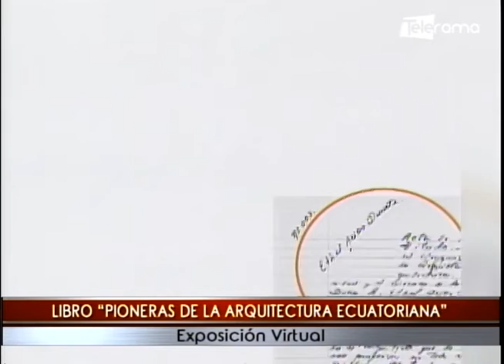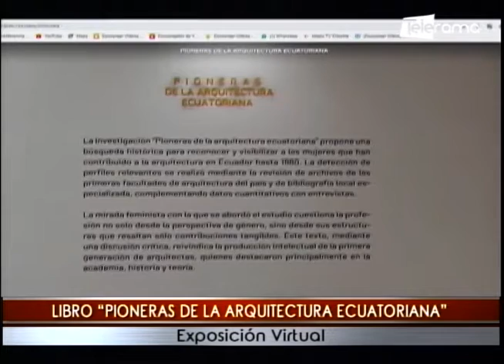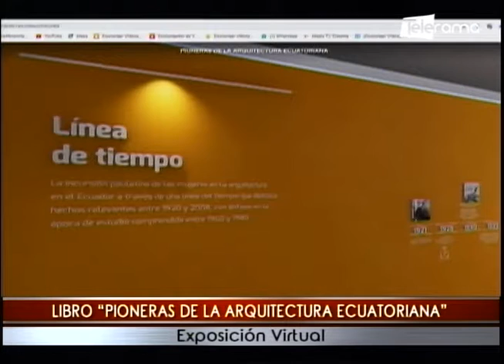Libro Pioneras de la arquitectura ecuatoriana exposición virtual